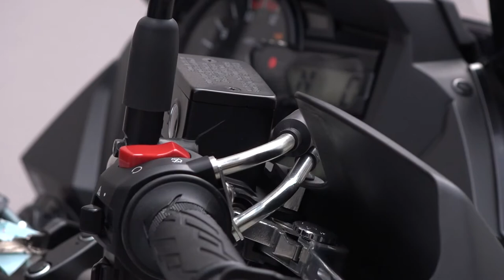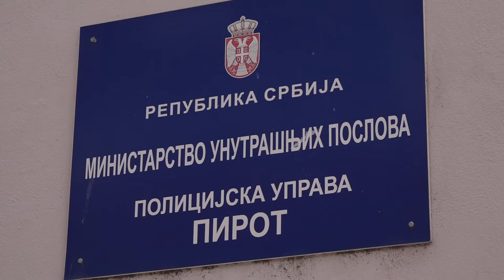LOKALNA SAMOUPRAVA NABAVILA MOTOCIKL ZA POTREBE PU PIROT